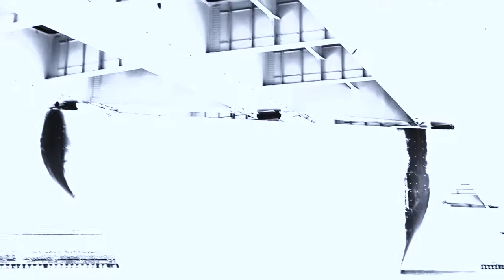レインコート・イン・ザ ・リヴァー／サミー・ターナー Sammy Tuner Raincoat In The River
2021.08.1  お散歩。